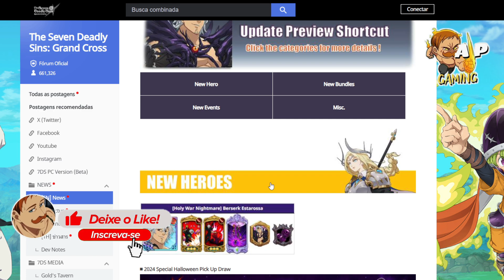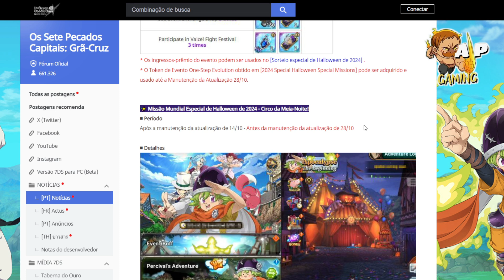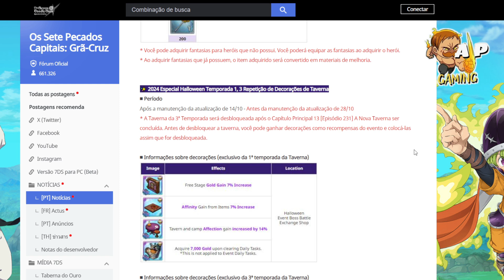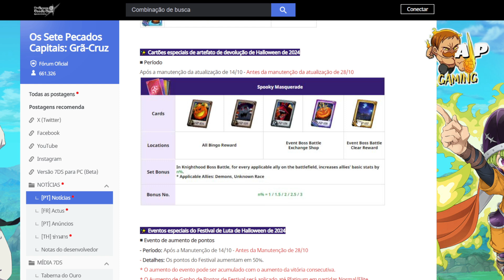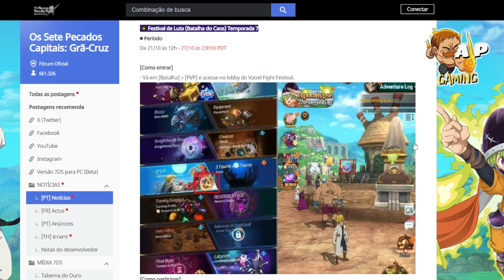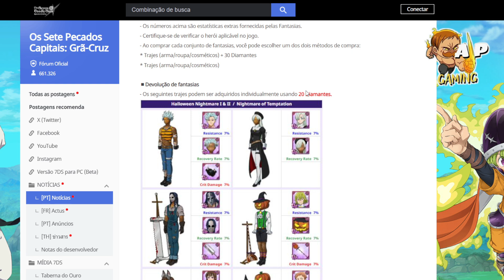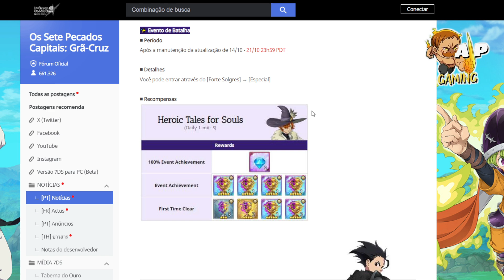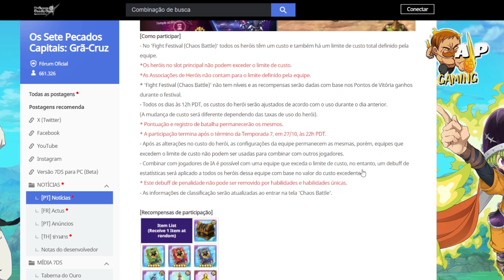+154 DIAMANTES💎!NOVO ESTAROSSA CHEGANDO NO GLOBAL+ EVENTOS DE HALLOWEEN - The Seven Deadly Sins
NOVO ESTAROSSA RED 7DS NEW ESTAROSSA BERSERKER 7DS
+154 DIAMONDS💎!NEW ESTAROSSA ARRIVING AT GLOBAL+ HALLOWEEN EVENTS - The Seven Deadly Sins

Link pra assinar AMAZON PRIME e ajudar o canal :

FARME +1100 DIAMANTES ATÉ CHEGADA DO PRÓXIMO BAN FESTIVAL NO GLOBAL! - The Seven Deadly Sins